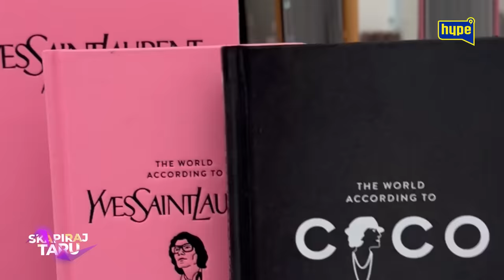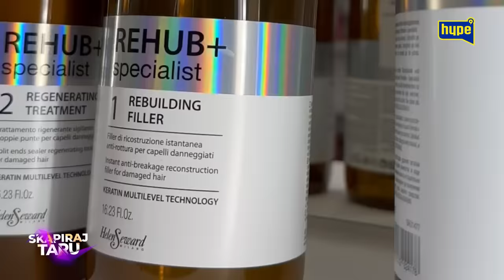Tara proslavila 24. rodjendan! Bivsi dosao, evo kako je ona reagovala...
druge kanale.